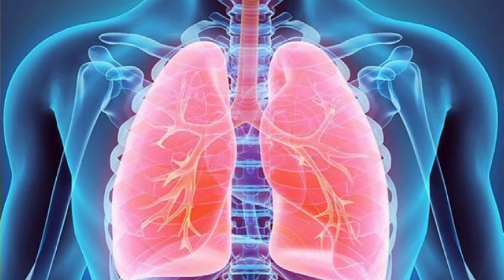শীতে হার্টের সমস্যার প্রধান কারণ নিয়ে ডা. আলমগীর মতির গুরুত্বপূর্ণ স্বাস্থ্যতত্ত্ব - Heart disease.